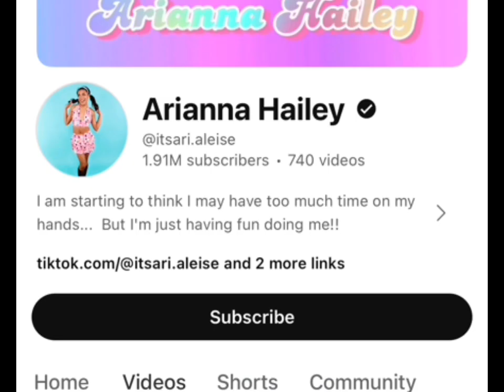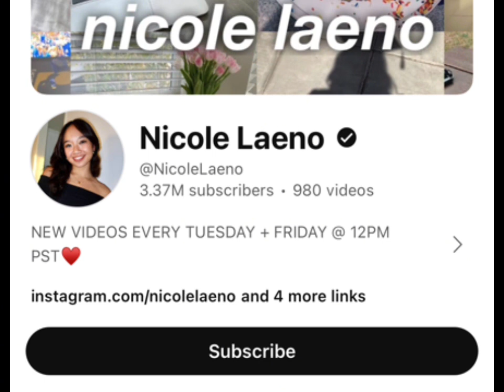Arianna Hailey Vs Nicole Noel Real Age and Lifestyle Comparison 2024